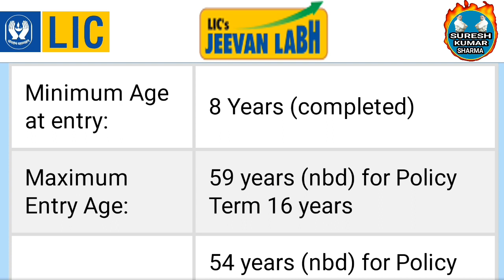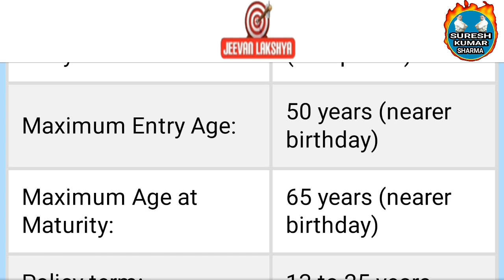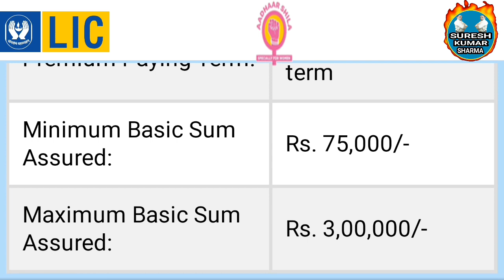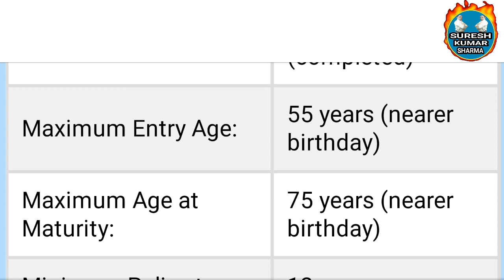LIC New Plans 2020 || lic के 7 Best Life Insurance Plans || best lic policy || top 7 lic policy 2020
This video tells about LIC's plans launched on 1 February 2020.if you want to buy a policy of life insurance of india after 1 February 2020,then this video is very important for you.Because inside this video,it has been told about the new plans of LIC which came after 1 February 2020,lic new jeevan anand 915.lic new jeevan labh 936.lic new jeevan lakshya 933.lic aadhaar shila 944.lic aadhaar stambh 943.lic bima bachat 916.lic new endowment 914In this video,all these plans have been told with details.if you want to know all this information,then definitely watch this video till the end.If you like the video,like the video,share it and do not forget to subscribe to our suresh kumar sharma youtube channel.Thankyou.

इस विडियो में भारतीय जीवन बीमा की 7 सबसे बेहतरीन पाॅलसी की जानकारी हिन्दी में दी गई है , यह सारी पाॅलसी 1 फरवरी 2020 को लांच हुई हैं । यह एल आई सी के 2020 के 7 बेहतरीन एंडोमेंट प्लान है । इनमें आपको एल आई सी न्यू जीवन आनंद,एल आई सी नयू जीवन लाभ,एल आई सी नयू जीवन लक्ष्य,एल आई सी आधार सिला,एल आई सी आधार स्तंभ,एल आई सी बीमा बचत,एल आई सी न्यू एंडोमेंट पाॅलसी सामिल हैं। आप इन जीवन बीमा पॉलिसी को 2020 में खरीद सकते हैं । अगर आप इन टाप 7 इंश्योरेंस पॉलिसी की जानकारी चाहते हैं ,तो पूरी जानकारी इस विडियो में दी गई है । इस पूरी जानकारी के लिए यह विडियो जरूर देखिये और इस विडियो को लाईक करीये शेयर करीये और हमारे चैनल को सबशकराईब करीये.